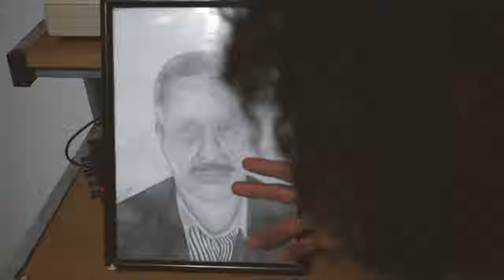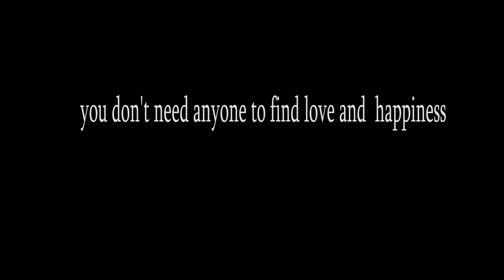The little things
Réalisé par: Oussama Ait El Hadj